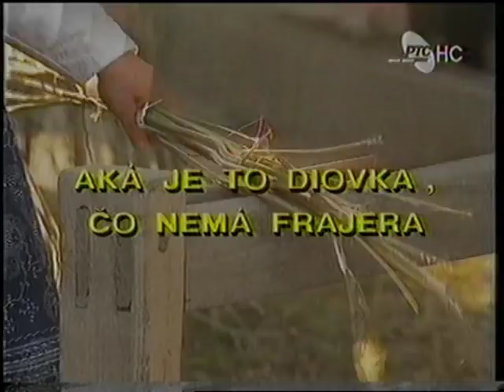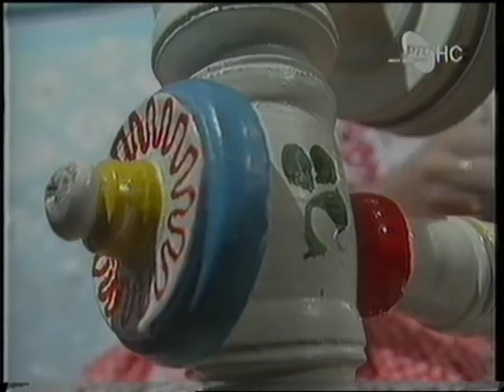PADINA - Ľudové zvyky a obyčaje - Mejačky a priadky //National Habits and customs of Slovak people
Film nakrúcaný v Televízii Nový Sad, scenár Pavel Hric, režiserka Zuzana Papová, učinkovala mládež a občania Padiny. CD vydala Turisticka organizacia obce Kovačica.